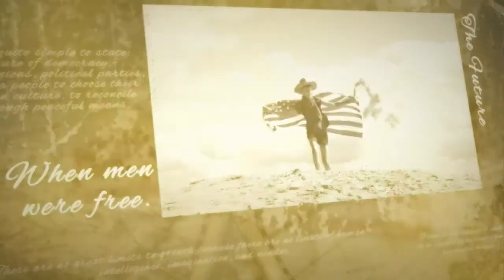GunFreedomRadio EP304 The GunLife Coach with Stephen D Powell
Our guest today is Stephen D Powell. Stephen is an Air Force veteran with more than 18 years of combined federal, military & civilian law enforcement experience. Powell has been teaching professionally for over 25+years as a firearms Instructor for numerous organizations and agencies.

His company, Patriot Outdoors, Inc, has been operational in the defensive training industry since 2004, starting a thousand acre training facility located in Eastern New Mexico. Patriot has provided crucial and relevant firearms training to DOD and SOCOM, state and local law enforcement and armed citizen students.

Powell has also created a new outlet for his experience and passion by creating "The GunLife Coach™", which is an educational & motivational approach to helping others in life and on the range.

1) Can you talk to us about the importance of training and why you are so passionate about it?

2) How do you stay motivated in life?

- "Evolving Our Skills" and "Evolving Ourselves".

3) Where did the idea for The GunLife Coach™ come from?

4) How did you get started in the Gun Industry?